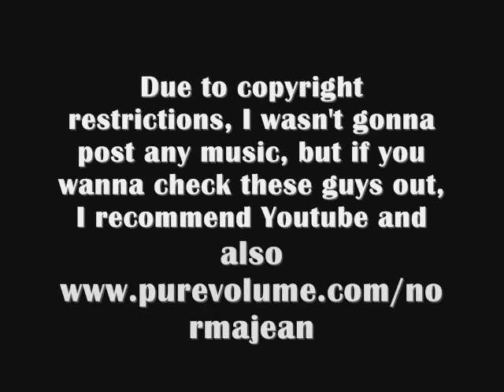Unbagging video Part 3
This is my third unbagging video and this time, it's a Norma Jean band tee. I got into Norma Jean around July of 2010 and look to purchase their recent album, as well as the album trilogy that they put out.